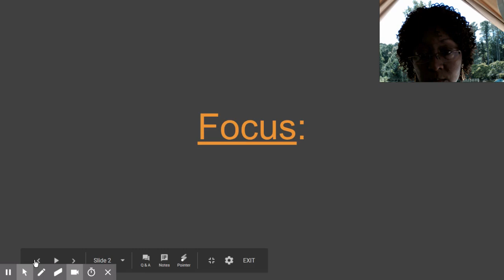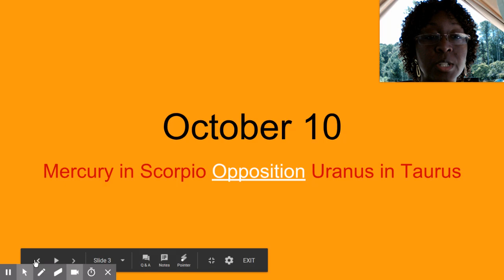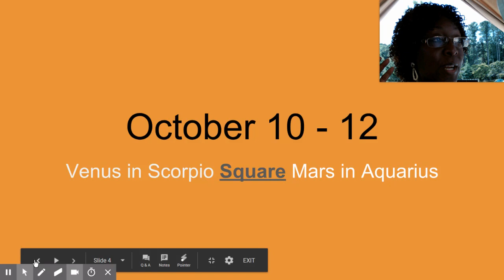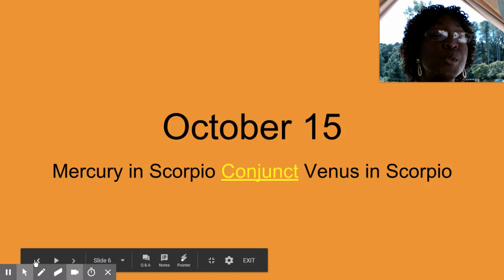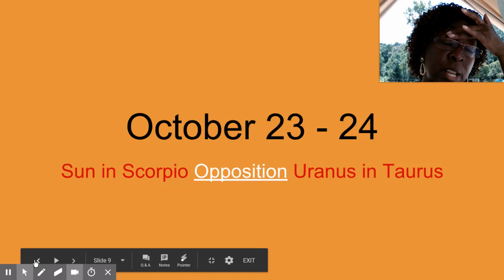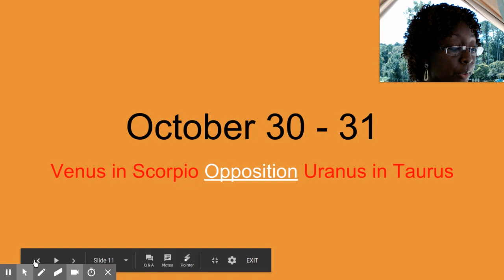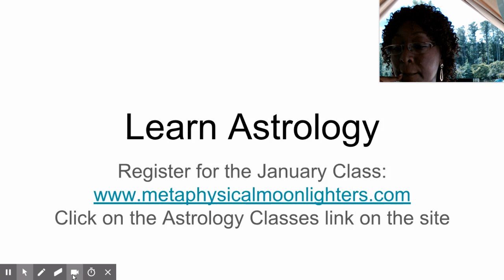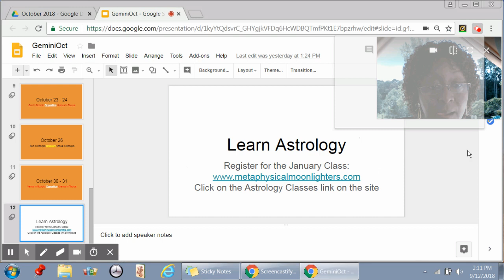Gemini October 2018 Horoscope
IG (new) : citrine_chaka